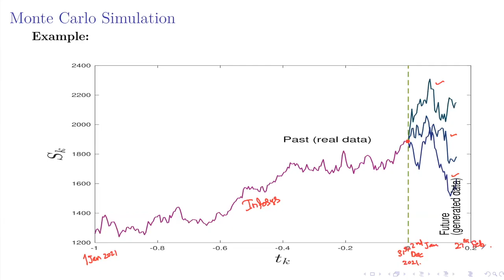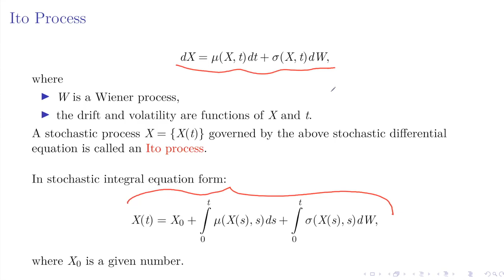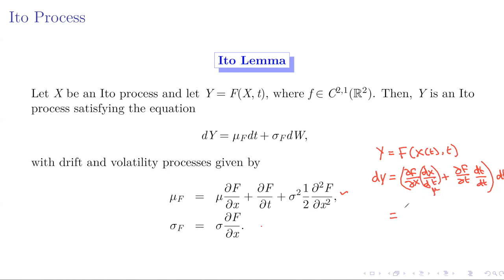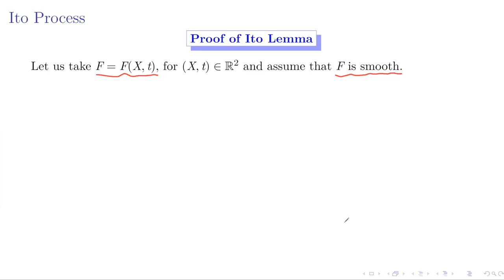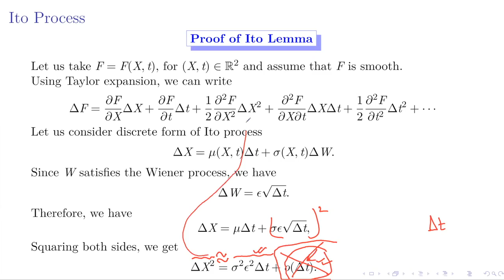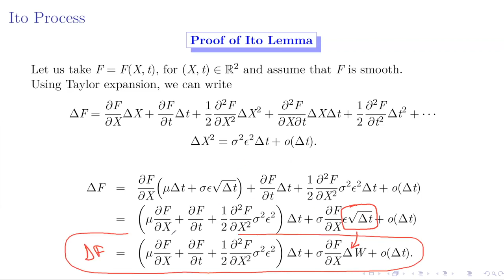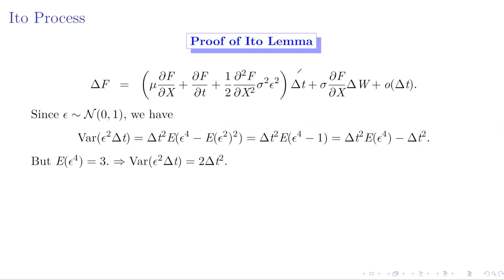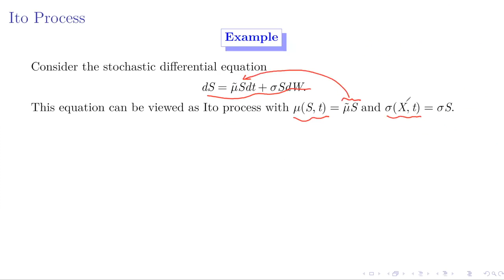Lecture 11-3: Ito Lemma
SI 527: Introduction to Derivative Pricing (Mathematical Finance)
Spring 2021-22
Department of Mathematics
IIT Bombay.
These lectures are posted for the M.Sc. course SI 527 at IITB for Spring semester 2021-22 during the pandemic. They are not posted here for any commercial purpose.